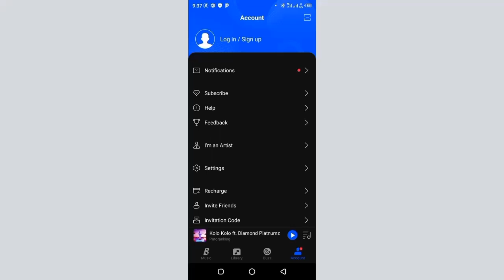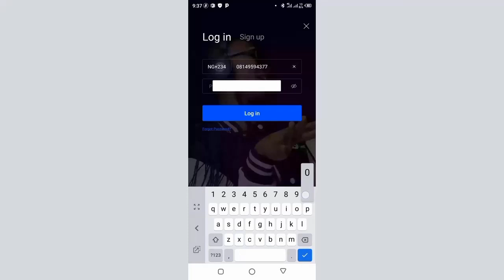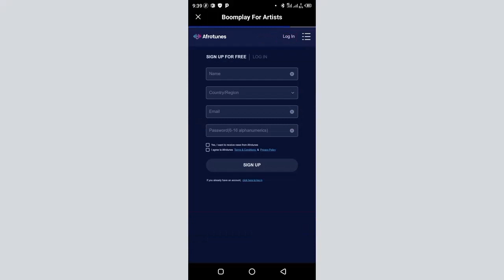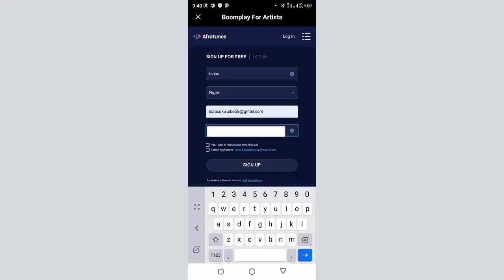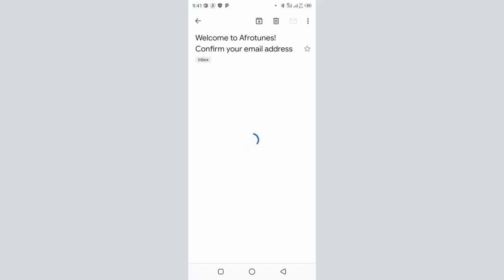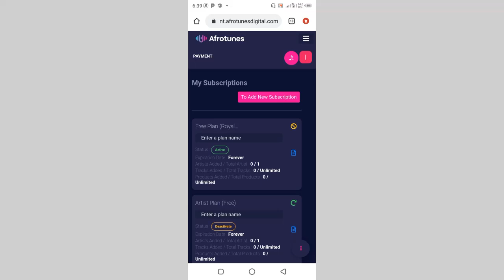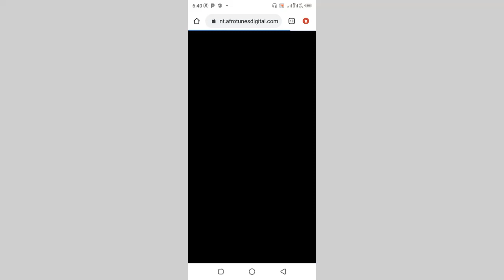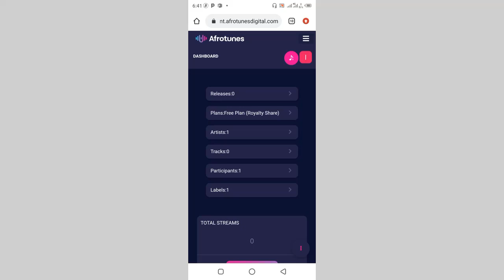How To Upload Your Music On Boomplay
Learn how to upload your music on boomplay and promote it. Having your music uploaded on all music platform is a great way of promoting your music. Boomplay is one of the popular music app you should try today.

This video is related to :-
► how to upload your songs on boomplay
► how to post my music on boomplay
► how can i upload my music on boomplay